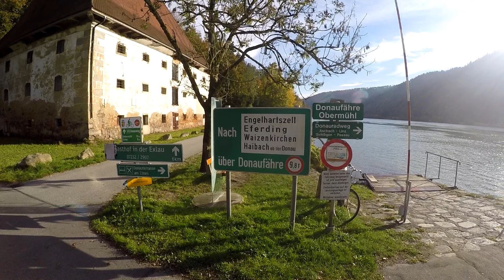Donau Road Trip 2018-2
Baulis Tour entlang der Donau